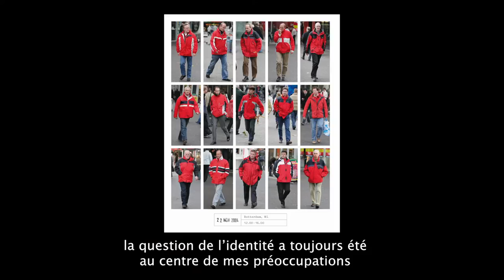Hans Eijkelboom - Hommes du XXIe siècle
Hans Eijkelboom vous présente son ouvrage "Hommes du XXIe siècle" aux éditions Phaidon.